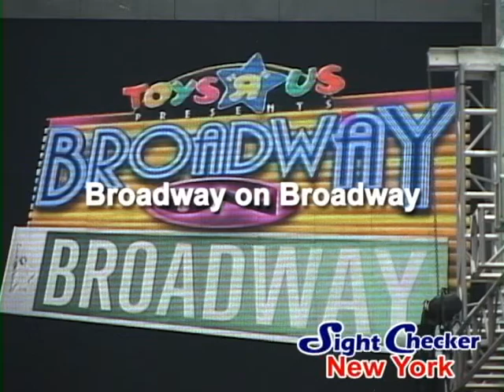Broadway on Broadway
Broadway on Broaway
Times Square Date：Mid-September It's the quintessential Broadway event : live numbers from Broadway shows performed on a giant outdoor stage with a galaxy of celebrity performers. You can preview Broadway hits from the most popular musicals to its newest shows.

ブロードウェイ・オン・ブロードウェイ / Broadway on Broaway
場所：Times Square (at Broadway ) 日時：９月中旬 ニューヨークのエンターテイメントの真髄、ブロードウェイのショーが一堂に会して繰り広げる一大プレ・ビューショー。話題のショー、人気のショーはもとより新作まで、ブロードウェイのエセンスが満喫できる取って置きのイベント。